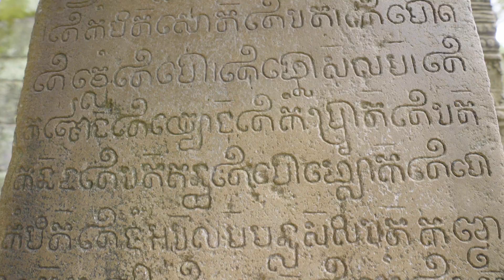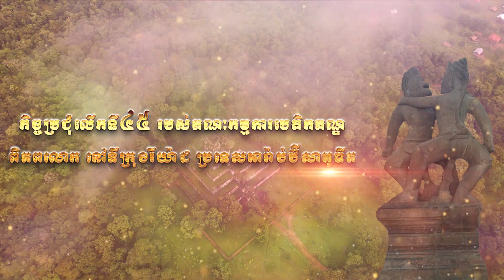230917 អបអរសាទរ រមណីយដ្ឋានប្រាសាទកោះកេរ ត្រូវបានដាក់បញ្ចូលក្នុងបេតិកភណ្ឌវប្បធម៌ពិភពលោក នៃអង្គការយូណេ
អបអរសាទរ រមណីយដ្ឋានប្រាសាទកោះកេរ ត្រូវបានដាក់បញ្ចូលក្នុងបេតិកភណ្ឌវប្បធម៌ពិភពលោក នៃអង្គការយូណេស្កូ នៅក្នុងកិច្ចប្រជុំលើកទី៤៥ របស់គណៈកម្មាធិការបេតិកភណ្ឌពិភពលោក នៅទីក្រុងរីយ៉ាដ ប្រទេសអារ៉ាប៊ីសាអូឌីត នាថ្ងៃ១៧ កញ្ញា ២០២៣ វេលាម៉ោង ៤:៣០នាទីល្ងាច ម៉ោងនៅកម្ពុជា

“កិច្ចថែរក្សា និងការពារសម្បត្តិបេតិកភណ្ឌជាតិ គឺជាកាតព្វកិច្ចរបស់កូនខ្មែរគ្រប់ៗរូប”